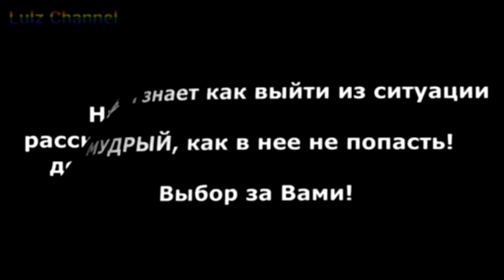Position on the road (Advice for drivers) Sat Sep 24 22:48:17 MSK 2016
Позиция на дороге (Советы начинающим водителям) [Position on the road (Advice for drivers)]

Accidents where burned alive people on the route Tyumen - Ekaterinburg Sat Sep 24 19:23:59 MSK 2016
18+. The truck hit and ran over a woman on a Bicycle death Unknown. Sat Sep 24 19:45:59 MSK 2016